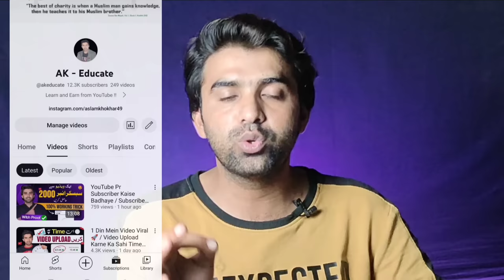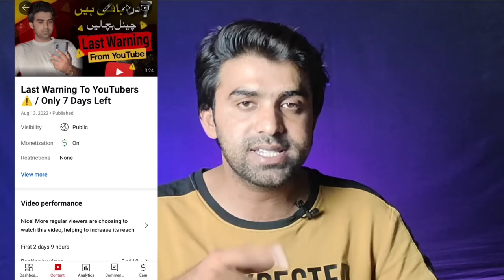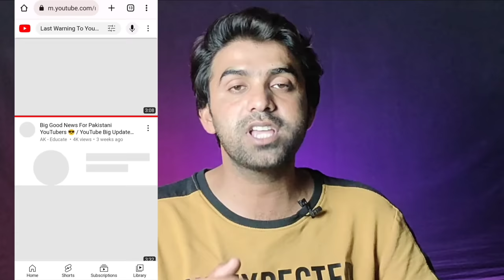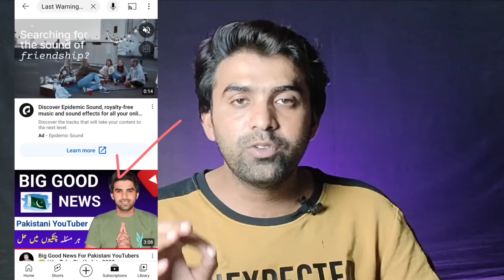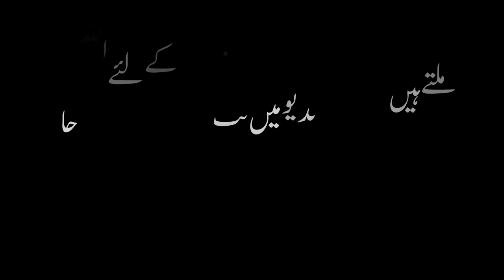New YouTubers k Views Ruk Jany Ke Wja🤔 / Views Kaise Badhaye / Views Barhany Ka Tarika 🥳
MUSIC USED.
Crockpot - @YoutubeMusicLibrary

My Audience Queries:
video par views ruk jaen to kia karen
new youtubers k views q nae aty
new youtubers ke views nae aaty why
video pH views lany ka tarika
views barhany ka tarika
views badhaye
views